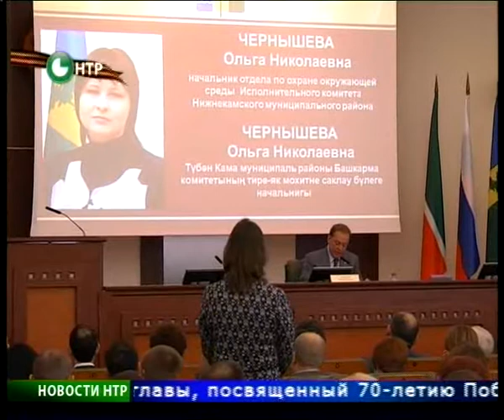Новости НТР. Эфир 27.04.2015 (14:00).